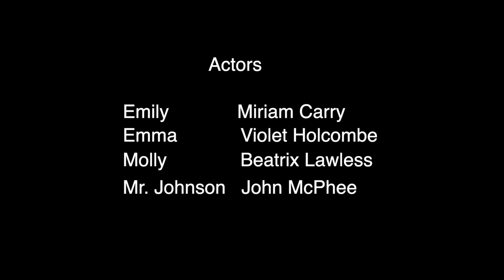Fabrics of the East - Emily's Dress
The play "Fabrics of the East: Emily's Dress" a Multi-Arts production presented at the Strong House Historical Museum on July 20, 2019.